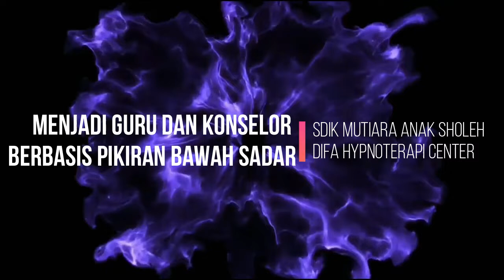Menjadi Guru dan Konselor Berbasis Pikiran Bawah Sadar| Hypnoteaching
Hipnotis itu murni ilmu psikologi tentang komunikasi persuasif untuk membuka alam bawah sadar seseorang.
Semua bidang bisa dikombinasikan dengan metode hipnotis terutama bidang pendidikan. Adapun berbagai manfaat bisa dirasakan, seperti memaksimalkan potensi pikiran sadar dan bawah sadar siswa, mempererat hubungan antar guru dan siswa, dan membuat kelas lebih efektif dan menyenangkan.
Semoga dengan pelatihan ini guru SDIK MAS bisa meningkatkan metode belajar-mengajar yang lebih efektif dan menarik.😊